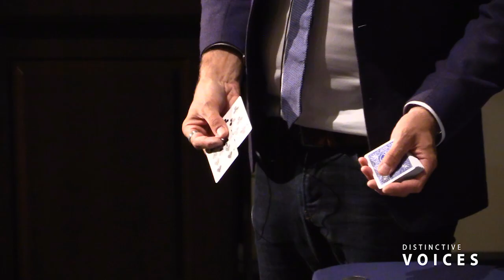The Science of Magic and the Art of Deception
“Magic takes place not in the hands of the magician but in the mind of the spectator.”
—magician’s adage

Magic is dramatized deception, lying as performance art, cons as theatre. Magicians trick our brains into seeing what isn’t real, and for whatever reason our brains let them get away with it.Turns out, you can learn a lot about how the mind works—and why it sometimes doesn’t—by looking at how magicians distort our perception.Through a mix of psychology, storytelling,and sleight-of-hand, Stone explores the cognitive underpinnings of misdirection, illusion, scams, and secrecy, pulling back the curtain on the many curious and powerful ways our brains deceive us—not just when we’re watching a magician stage his swindles, but throughout our daily lives.

Alex Stone, writer and entertainer, New York City